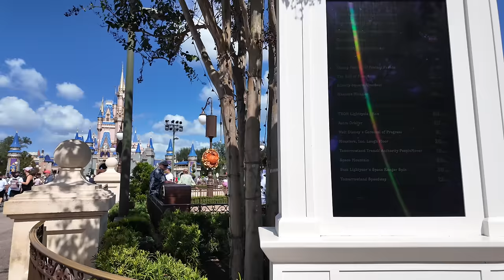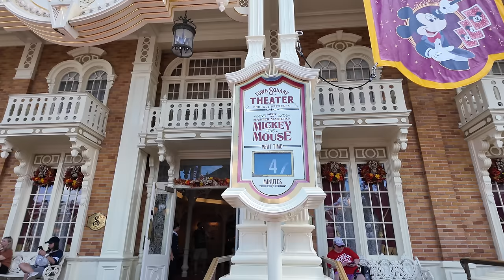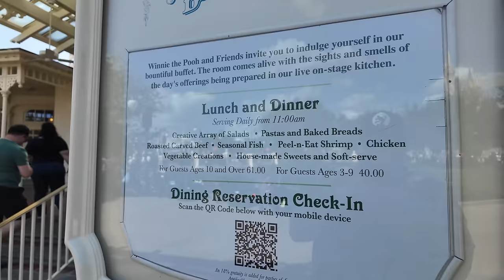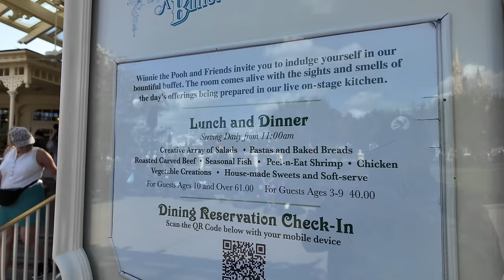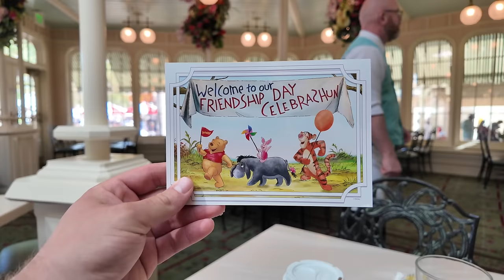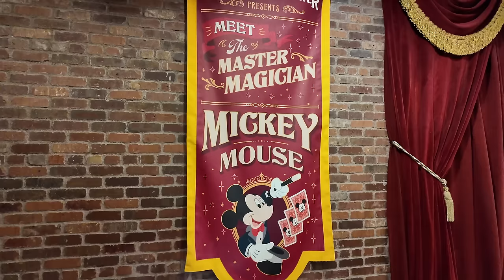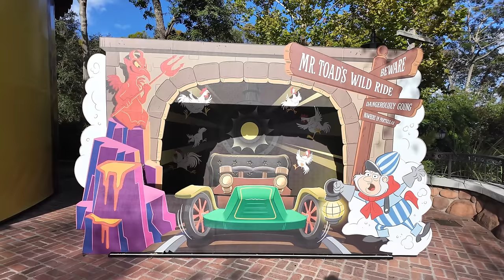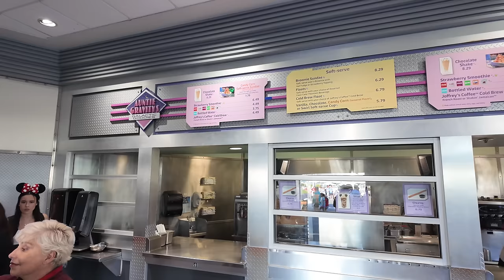Disney’s Magic Kingdom 2024: NEW Food & Crystal Palace Buffet | Lightning Lane Premier Pass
Check Out My RSVLTS Collection Page Where You Can Shop All Of The Shirts I Wear In My Videos!!